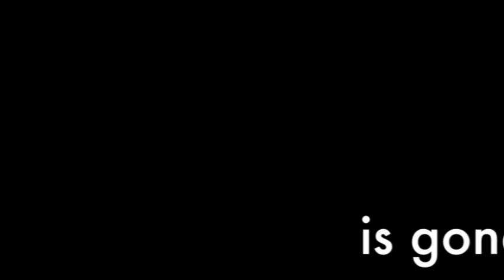Love Fest #4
Nate Von Hartleben as: Boy
Directed by:Nate Von Hartleben
Academy award winning low budget epic, some claim to be the film of the future, some the film of the past, some the film of all time... and some... a film.